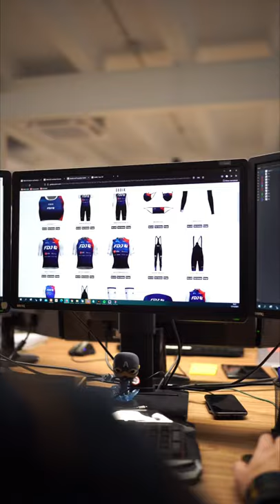Gobik join us for 2022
Thanks Gobik for the warm welcome ! We are looking forward to race with you for the next 3 seasons ! 🔥